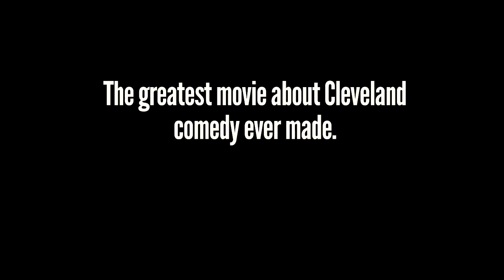Make Fun: Building a Comedy Scene (Trailer)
"Make Fun" documents the growth of Cleveland's independent comedy scene mixing vignettes, interviews and footage from one live show featuring some of its major players.

Produced & Hosted By:
Jim Tews & Ramon Rivas II

Featuring:
Carey Callahan
Lee Honeycutt
Mike Polk
Yusuf Ali
Bill Squire
Maria Borgio

(The song is "Ten Things" by Paul Baribeau)